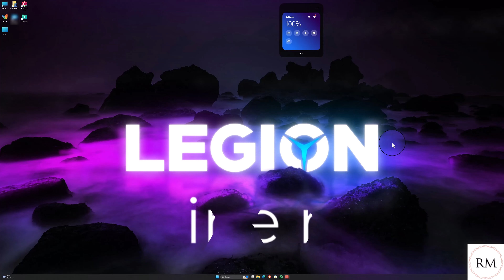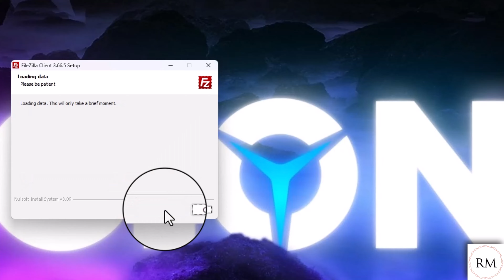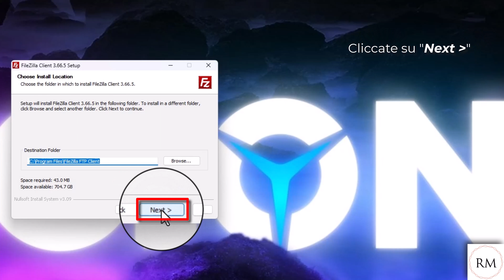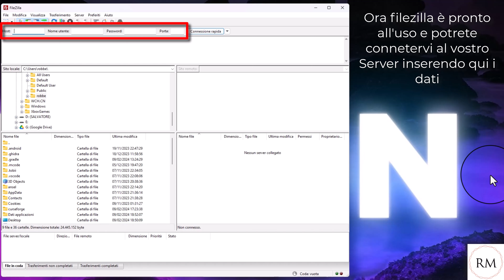Filezilla: Come Installarlo Su PC Windows